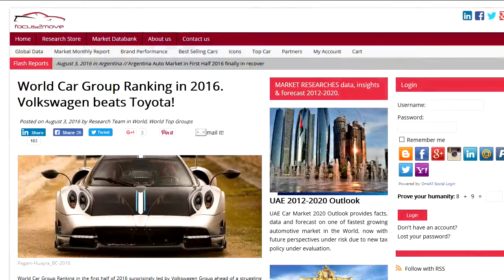Mutatjuk, hogy idén eddig mik a világ legnépszerűbb autói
A Focus2move piackutató cég kihozta 2016 első félévének statisztikáit arról, hogy melyik autómodellekből ment el a legtöbb a világban. Ugye nem ér senkit meglepetésként, hogy az első 10 helyezett között szinte kizárólag japán és német autók sorakoznak. Íme a friss TOP10-es lista.